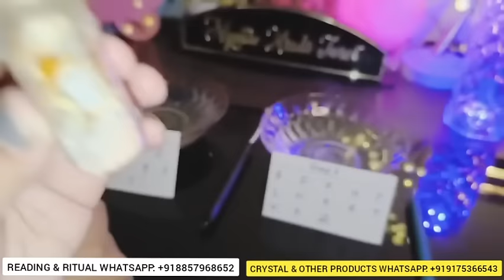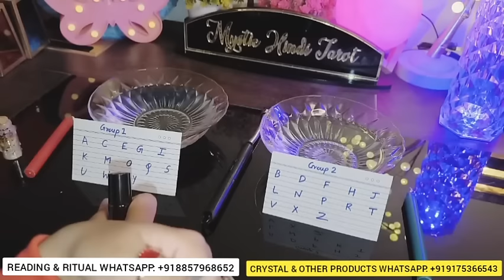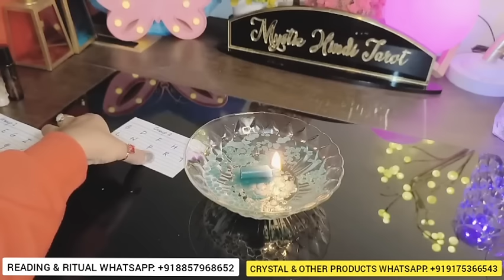🕯️YOU VS THEM | UNKI CURRENT FEELINGS | HIS CURRENT FEELINGS | CANDLE WAX HINDI TAROT READING TODAY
🕯️YOU VS THEM | UNKI CURRENT FEELINGS | HIS/HER CURRENT TRUE FEELINGS | CANDLE WAX READING | HINDI TAROT CARD READING TIMELESS TODAY NEW LATEST

(*price and all other information will be available only on whatsapp not here*)

✅ OTHER CHANNELS-